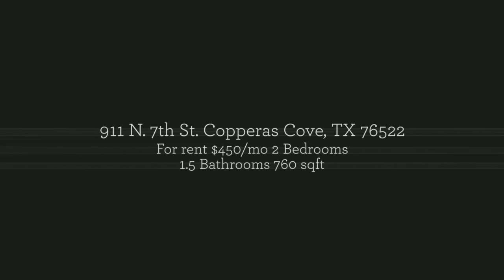911 N. 7th St.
Budget friendly 2 bed 1.5 bath property is a great option if you're hoping to save a little money. Convenient access to Hwy 9 so getting in and out of the city is a breeze. Available soon! Call today for a private tour.